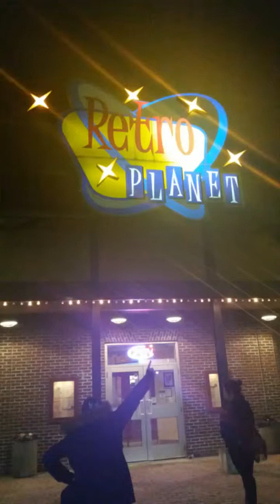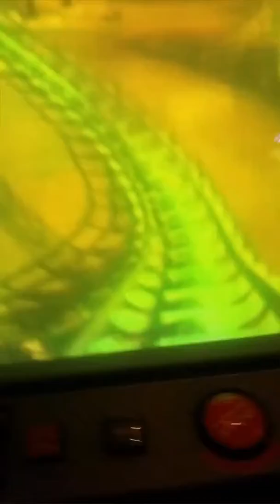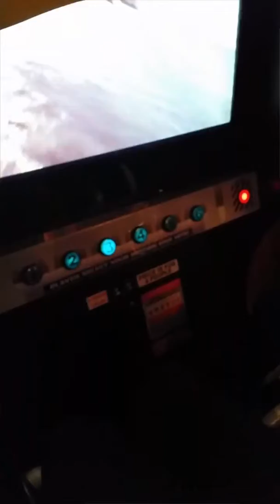Retro Planet Fun!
Went to an arcade a while back ago with my friends. Played many games but only filmed two. Had loads of fun and next time I go I'll definitely film more of it!! :)